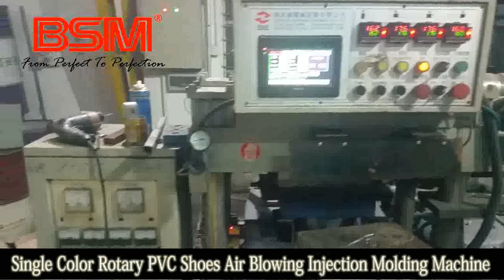Single Color Rotary PVC Shoes Injection Molding Machine | PVC Shoe Injection Molding Machine